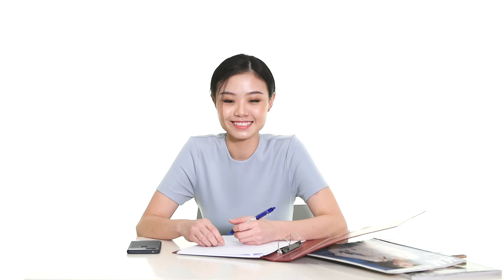Amber Chia Academy Casting Video #34 Jodie Tan